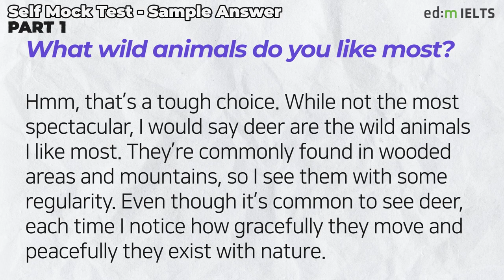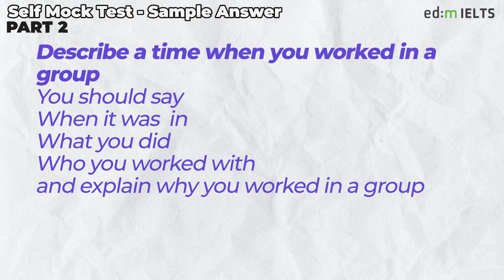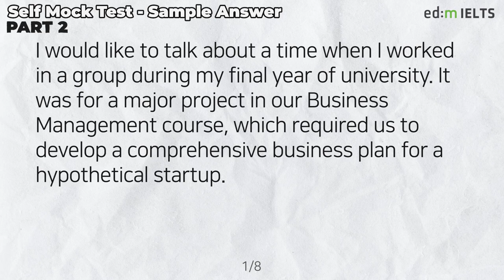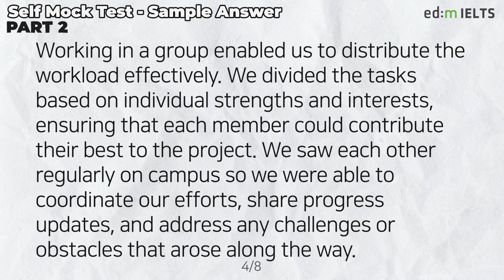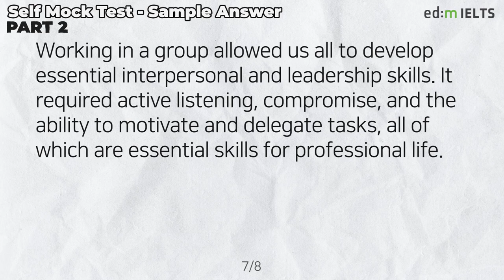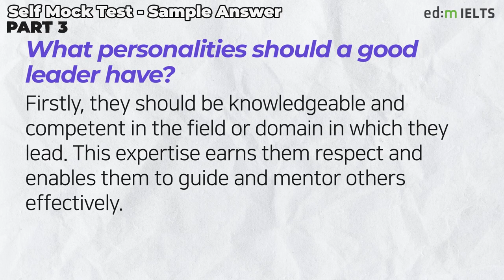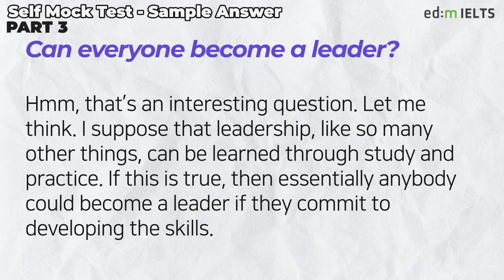IELTS Speaking Test questions 17 - Sample Answer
Nervous about having an IELTS Speaking test?
Try to practice with this video!
It will improve your skills for the test.

00:00  Part 1
01:52  Part 2
04:20  Part 3